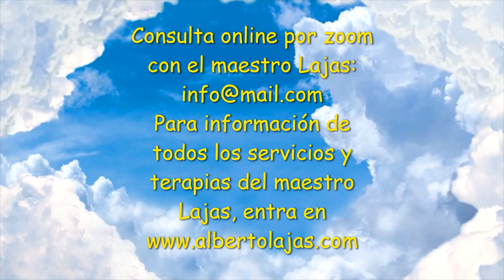Los cuatro secretos de Jesús para hacer milagros en tu vida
En este video aprenderás cuatro claves para hacer milagros...

Si deseas saber mis servicios, cursos, talleres, libros, te invito a que entres en mi web